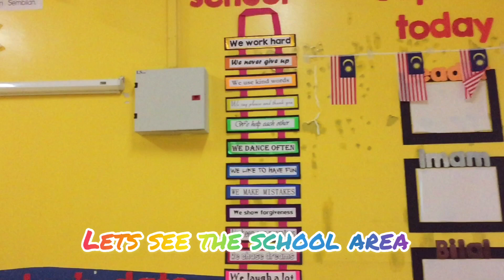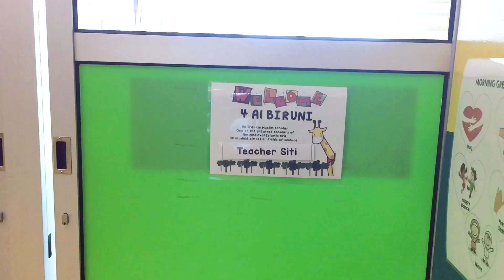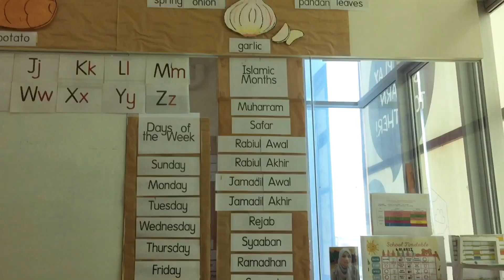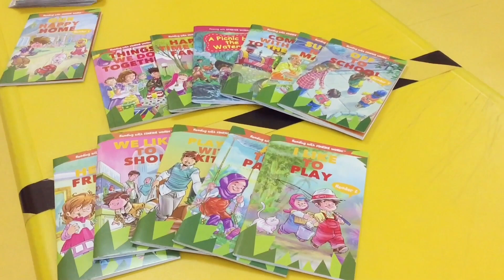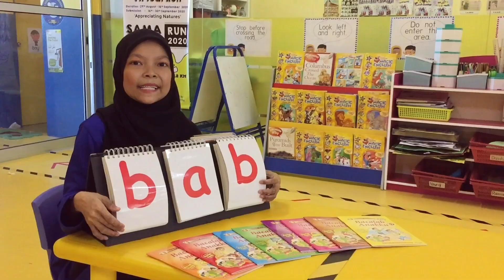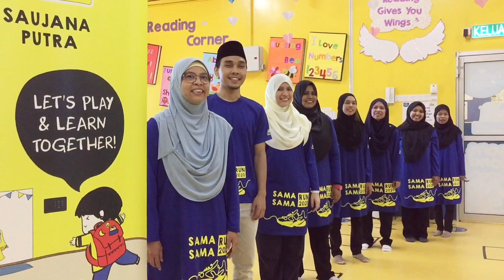Virtual Tadika Tour Genius Aulad Saujana Putra